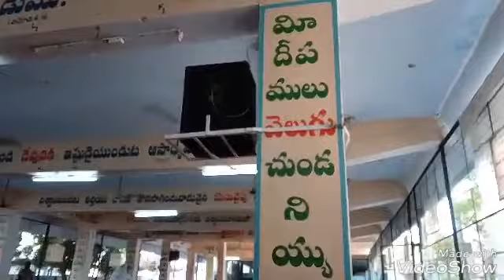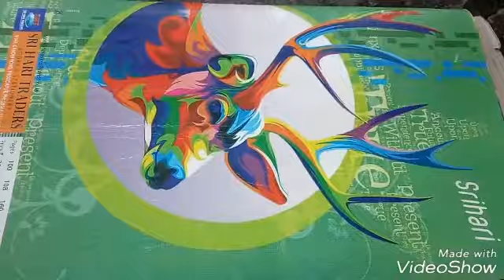Jrph ramesh brother